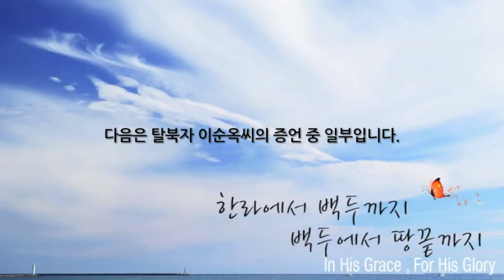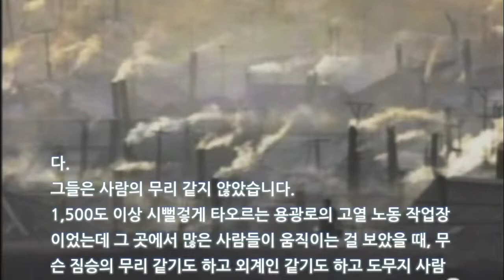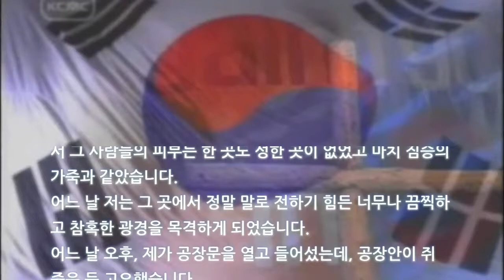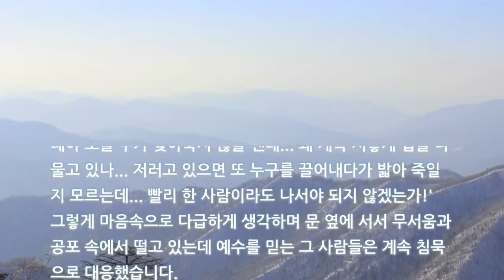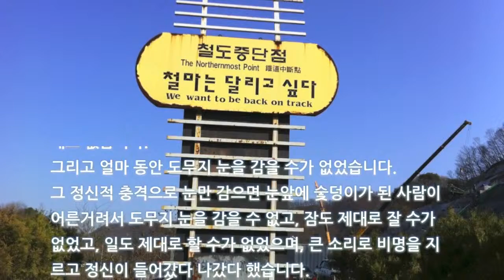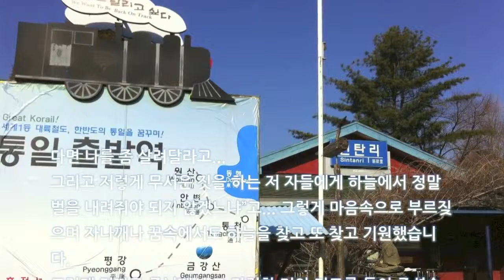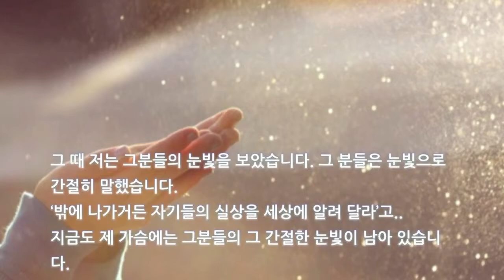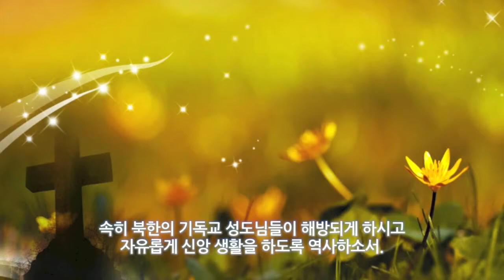[중보기도] 북한의 기독교 성도님들을 위한 기도 (세계 기독교박해 지수 1위) 2013 by 세계기도 그룹